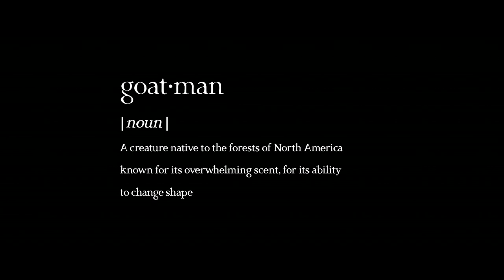Horror Short Film "Trust Me: A Witness Account of the Goatman" | ALTER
A young woman follows her boyfriend into the woods for a romantic surprise only to find something far more sinister: the legend of The Goatman.

TRUST ME is a horror movie about a woman who follows her boyfriend into the woods for a romantic surprise only to find something far more sinister: the legend of The Goatman.

Inspired by witness accounts, TRUST ME is an atmospheric horror movie featuring a new breed of monster - one that fuels our paranoia and forces us to ask: who... or what... can we trust?

Directed by Nate Ruegger
Written by Leslie O'Neill
Produced by Darius Frye
Cinematography by Kelsey Talton
Edited by Joseph Fulton
Sound Designed & Mixed by Ken S Polk, CAS
Starring Alexandra Bayless as Becca
Starring Luke Cook as Jim
1st Assistant Director - Cameron Holly Dexter
Production Sound - Marcos Butron, Jr
Gaffer - Jordan Holtane
Key Grip - Kenneth M. Bauer
Colorist - Michael Halper